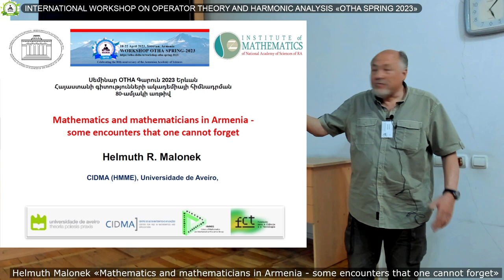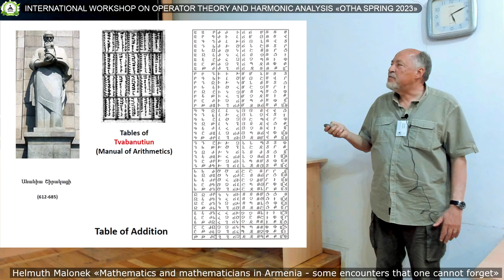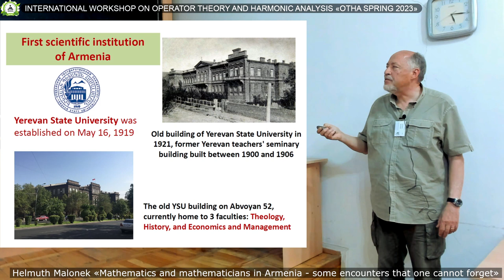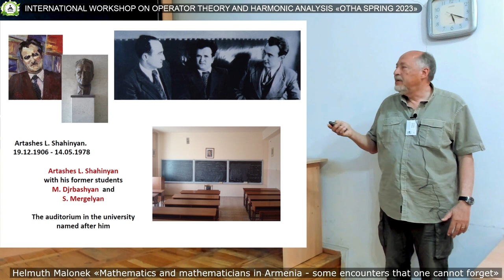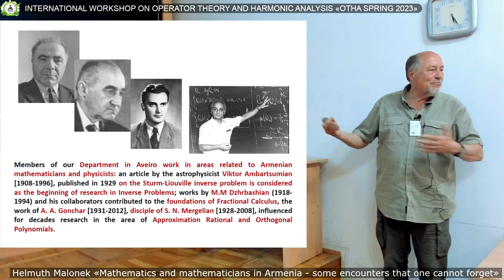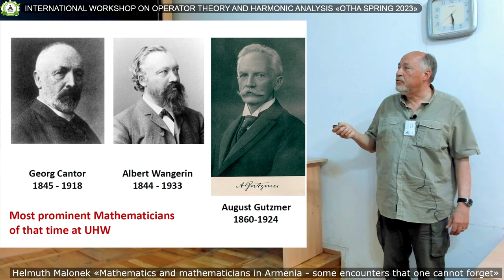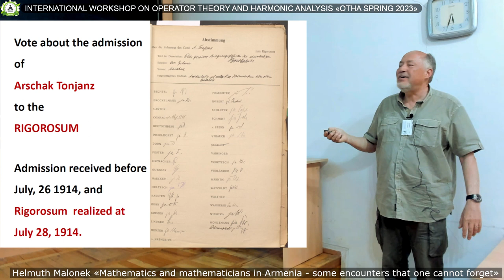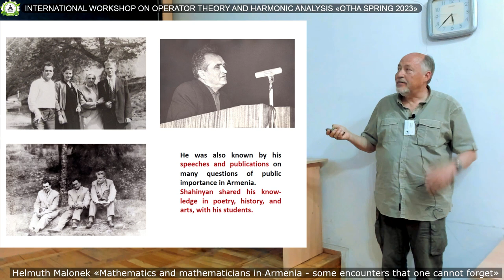Workshop OTHA Spring-2023 — Helmuth Malonek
The international scientific workshop "OTHA Spring 2023" was held on 18-22 April 2023 in Institute of Mathematics of NAS RA (Yerevan). The Workshop is dedicated to the 80th anniversary of the National Academy of Sciences of Armenia.
OTHA workshops are part of the OTHA conference / workshops / seminars / editorial activities